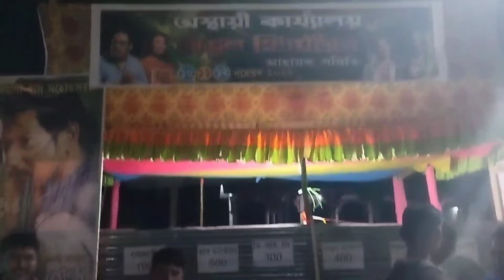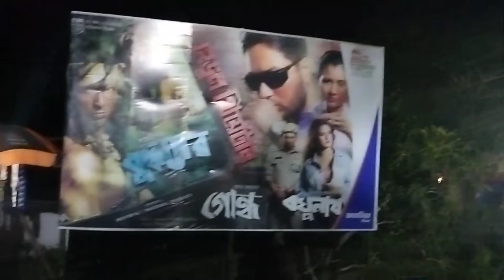Rash Puja Naibai at Namkhola 2022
Rash Puja naibai My  first day at Namkhola 2022